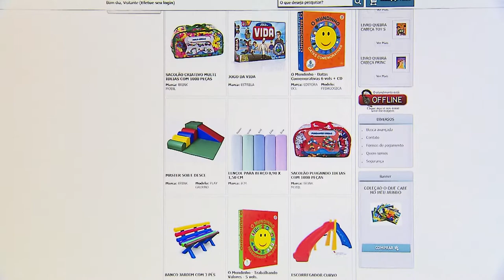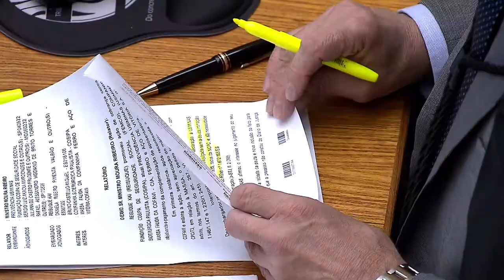Clique STJ - Alfabeto Libras (13/04/2018)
Artista que não autorizou reprodução de desenhos de sua autoria vai ser indenizado. A decisão é do Superior Tribunal de Justiça.